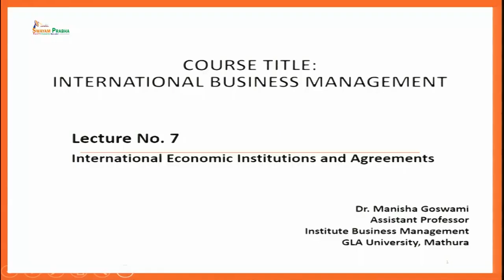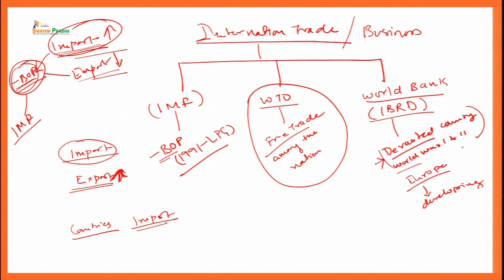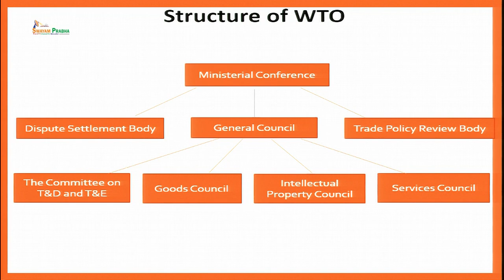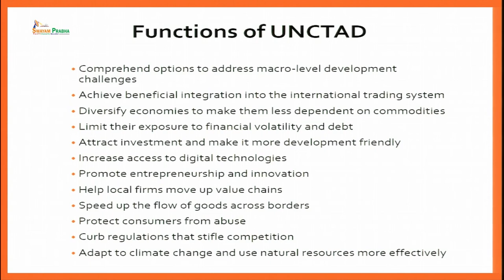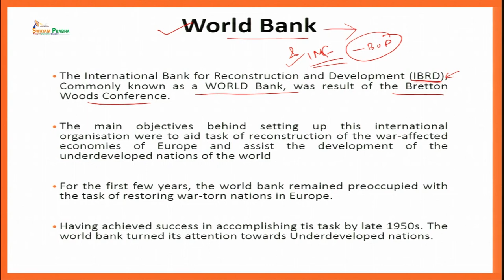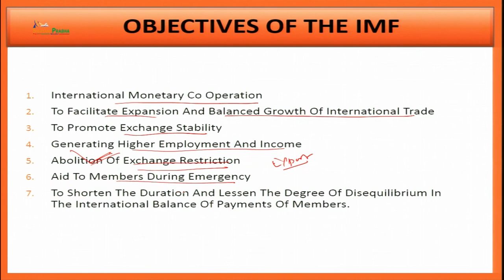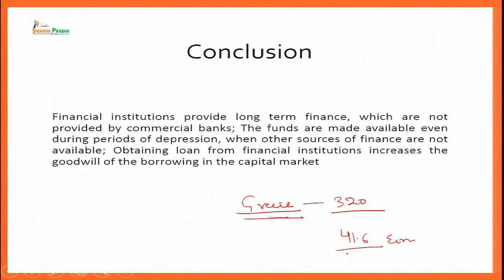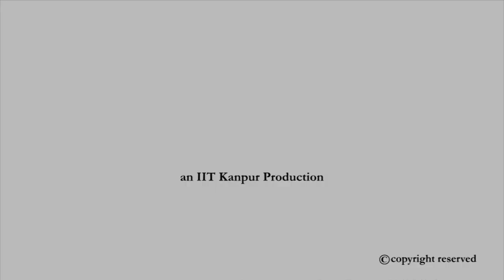International Economic Institutions and agreements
Subject:HSS
Course Name: International Business Management